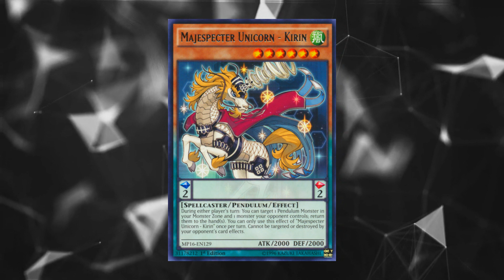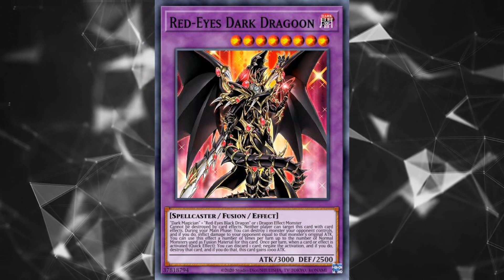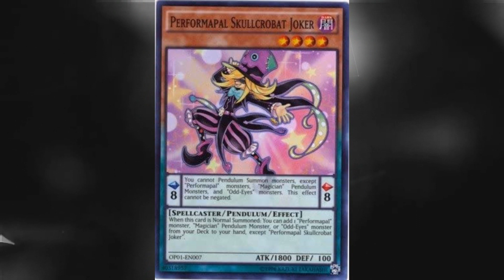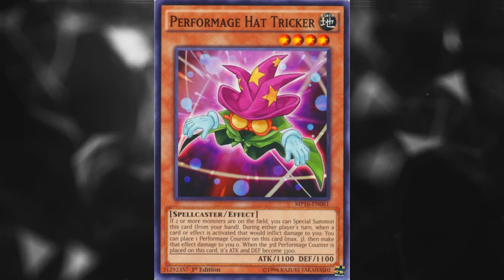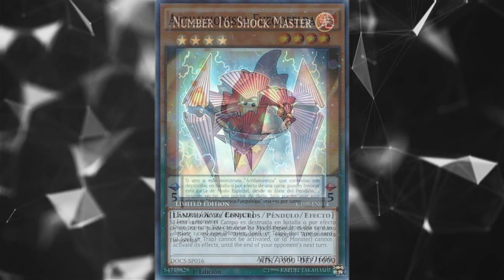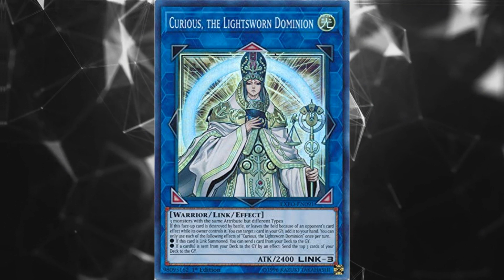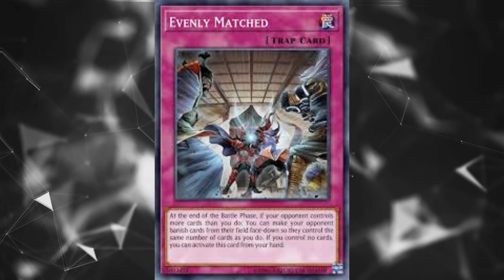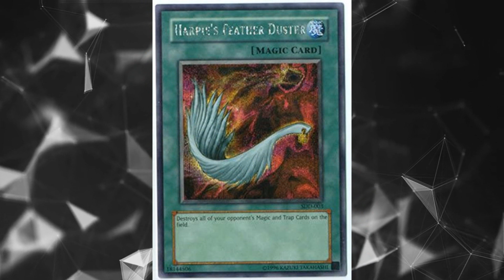5 cartas PROHIBIDAS que deberían volver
Disfruten este nuevo vídeo pensado para ustedes, un saludo.